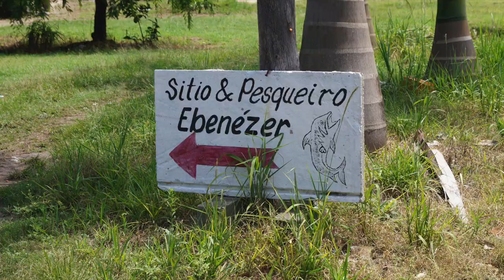Colhe e Pague Lichias Sitio Ebenezer Tremembe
A gente resolveu sair pra comprar lá no Sítio Ebenezer, do Sr Nicácio e do filho Valter, umas lichias pra nossa noite de Reveillon, num gostoso Colhe & Pag